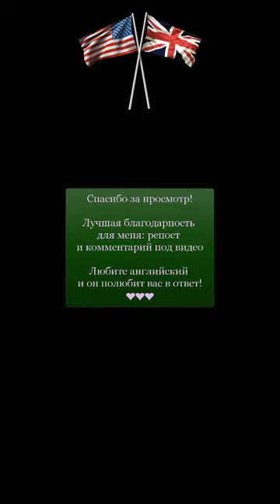Четере варианта произношения слова Flag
We read a terrific brochure about California's largest flag. Мы прочли потрясающую брошюру о самом большом флаге КалифорнииI'd have put up a white flag and applauded. Я подняла бы белый флаг и захлопала в ладоши.That ship that flies no flag sails with the tide. Корабль, на котором нет флага, отходит с приливом.In August of 1846, American soldiers entered Los Angeles and the Stars and Stripes flag has flown over the city since January 1847. В августе 1846 года американские солдаты вступили в Лос-Анджелес, и звездно-полосатое полотнище развевается над городом начиная с января 1847 года.The American flag is often called The Stars and Stripes, it is also called Old Glory. Американский флаг часто называют звезды и полосы, также иногда старая слава.Every state has its own flag, its own emblem and its own anthem too. И положены на мелодию одной старой песни.The queen was in the castle at that time, as it was raised the state flag on the Palace. Мы поняли, что королева была в замке в то время, так как был поднят государственный флаг над дворцом.The official emblem of the Olympic Games is a colourful flag with five interlinked rings. Официальной эмблемой Олимпийских игр является разноцветный флаг с пятью связанными друг с другом кольцами.The colours of the rings are blue, red, yellow, green and black, because every country in the world has at least one of these colours on their national flag. Цвета колец синий, красный, желтый, зеленый и черный, так как каждая страна в мире имеет по крайне мере один из этих цветов на своем национальном флаге.A cheer sounded as Colonel Kenny's men hoisted the British flag above the captured Delhi Gate. Солдаты подполковника Кении под восторженные крики победителей подняли над захваченными Делийскими воротами британский флаг.I'm doing it for the preservation of nautical flag signaling. Я делаю это для сохранения наших морских сигнальных знаков.On the horizon, a person on horseback waved a white flag on the end of a pole, or lance. На горизонте всадник размахивал белым флагом, привязанным к палке или пике.His heart ached at his flag captain's look of desolation. На лице капитана флагманского корабля появилось такое отчаяние, что у адмирала защемило сердце.The Hellcats are playing the girls' volleyball team In flag football this weekend. Чертовки играют с девчонками из волейбольной команды в флаг-футбол в эти выходные.Soon a flag would be unfurled in Santiago's cathedral, and the faithful would plead with a dead saint to come to their country's aid. Скоро в соборе развернут хоругвь, и верующие станут умолять мертвого святого прийти им на помощь.The next week the squadron won the red flag, and Lieutenant Scheisskopf was beside himself with rapture. В следующее воскресенье эскадрилья завоевала красный флажок, и лейтенант Шейскопф почувствовал себя на седьмом небе.He was struck by lightning while playing flag football, and he's complaining of paralysis in his left arm. Его поразила молния, когда он играл в футбол, и он жалуется на паралич левой руки.Brook lime and flag iris, plantain and marsh marigolds rioted on the banks. Прекрасные липы и ирисы, подорожники и болотные ноготки растут на берегах.Maresciallo Roccofino took off his braided cap and pointed it toward the scarlet and gold flag flying over the cliff above them. Фельдфебель Роккофино снял фуражку с тесьмой и махнул ею в сторону ало-золотого флага, развевающегося наверху.Derrick and his lawyer waved his unemployment like a burning flag. Деррик со своим адвокатом размахивали безработицей Деррика, словно огненным стягом.We'll be tied into the Flag for the approach, and Admiral Murakuma's staff will try to give us targeting updates, but no one can guarantee that. Мы будем на связи с флагманом, и штаб адмирала Муракумы постарается навести нас на цели.He waved a hand at the flickering energy flux of hyper-space on the flag bridge's view screens. Он махнул рукой в сторону мерцающего буйства энергии гиперпространства на экранах рубки его флагмана.Han summoned up the com image of Samuel Schwerin, her flag captain. Ли Хан связалась через компьютер с Сэмюэлем Шверином, капитаном своего флагмана.Didn't I suggest sending Sarnow to Hancock with Harrington as his flag captain? Разве не я предложил отправить к "Ханкоку" Харрингтон в качестве капитана флагмана Сарнова?Both flag officers were in their best undress uniforms. Оба высших чина были одеты в лучшие повседневные мундиры.